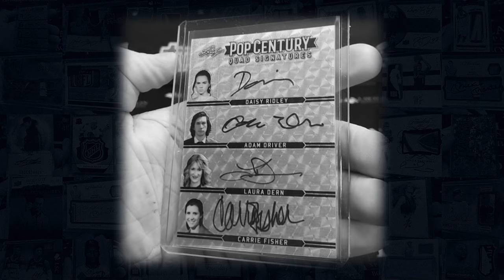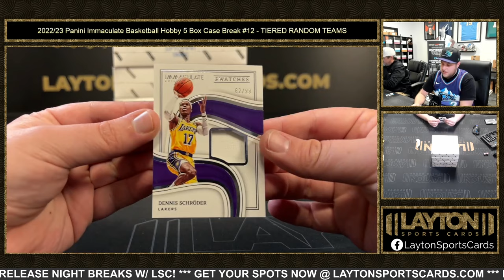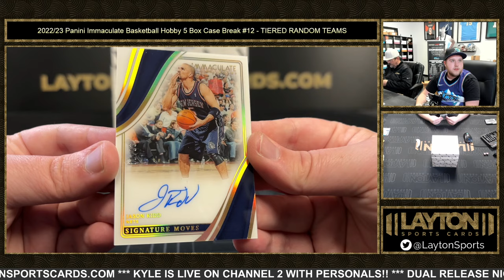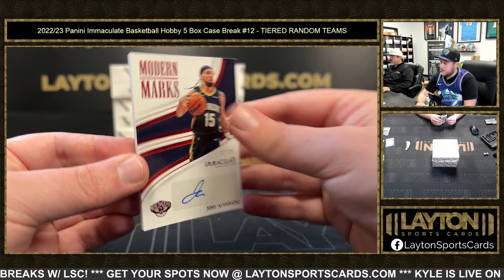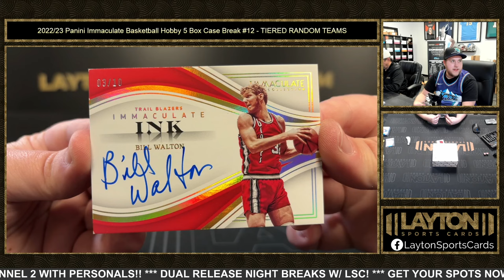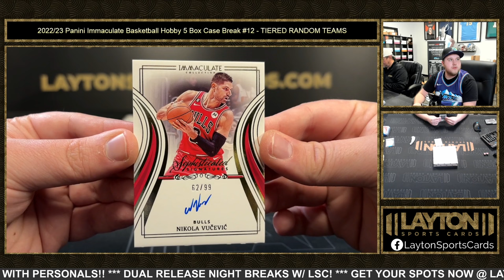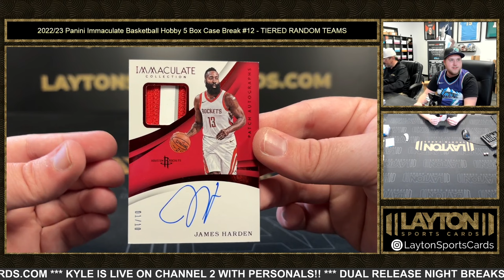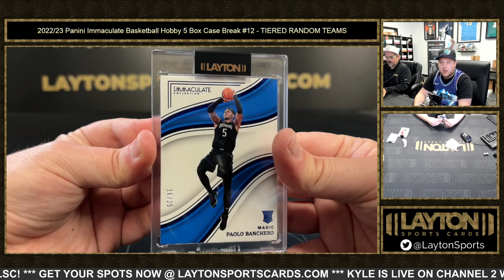202223 Panini Immaculate Basketball Hobby 5 Box Case Break #12 TIERED RANDOM TEAMS